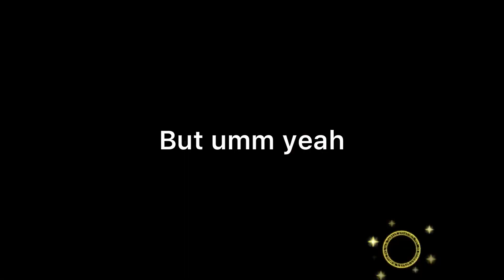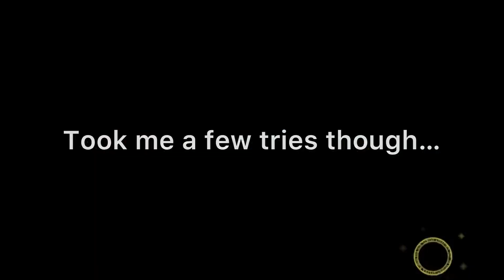Noob clears Divergent Spirits, L1 Reimu on Level 100! (Touhou LostWord)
meanwhile I literally can’t clear Kaguya’s stage. Someone help me!! Have a nice day!